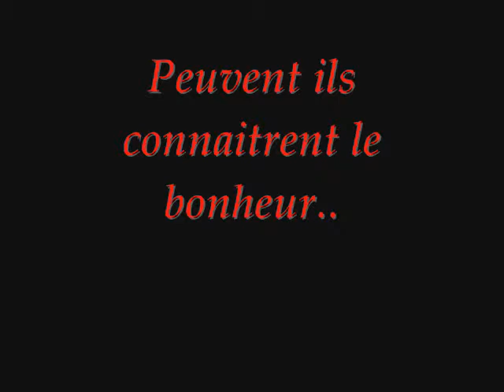Grégory et Sam Nott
ils appartiennent aux membres du forum et créateur

Grégory et Sam Nott sont tous deux tombés amoureux d'une humaine.
Grégory et Sacha, qui par leur triste destin, on été contraint de se séparer a jamais...
Et Sam et Maryline, qui, par leur amour font tous pour qu'ils résistent seulement la face Damné leur crée bien des malheurs et souffrance.

Tel Père... Tel fils...

Connaitront-ils le même chemin? Un amour entre un damné et une humaine est-il possible...